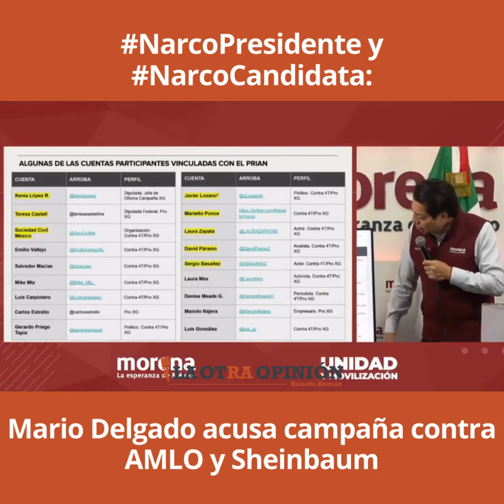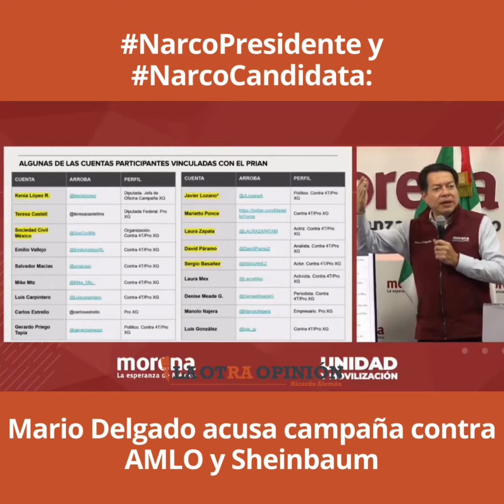NarcoPresidente y NarcoCandidata Mario Delgado acusa campaña contra AMLO y Sheinbaum